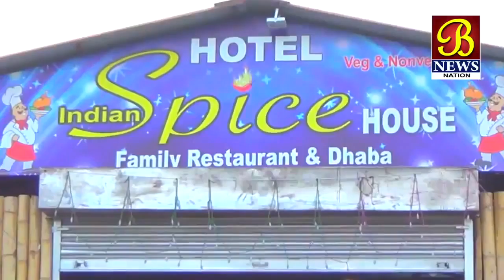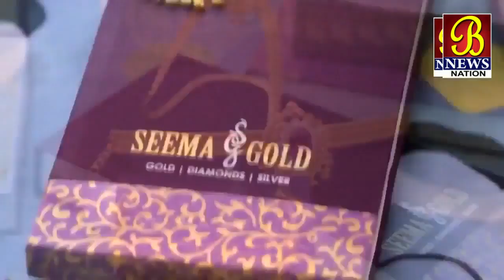Ward No 34 Me Ujwal Yojana Se Gareebo Me Gass Vitran..! Bijapur News 24-02-2019